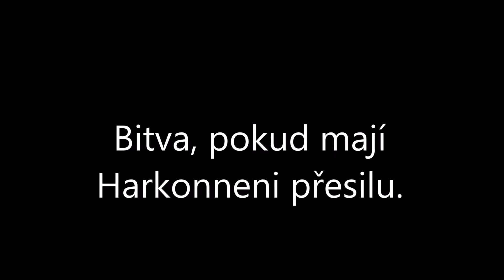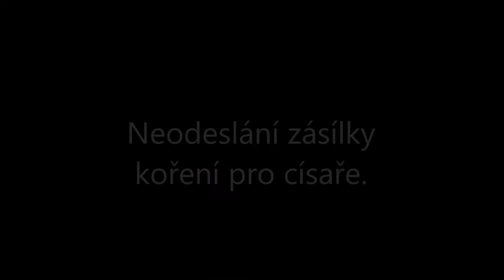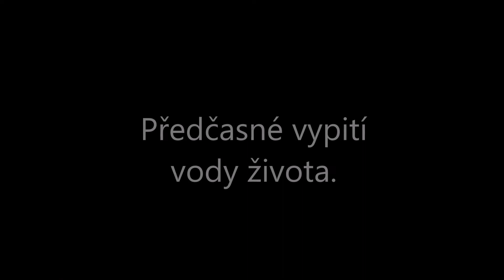Způsoby, jakými lze zemřít v Dune 1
Toto video ukazuje, jakými způsoby může v DUNE 1 zemřít Paul Atreides  Všechny způsoby se vztahují ke hře, a proto doma nic z toho nezkoušejte.